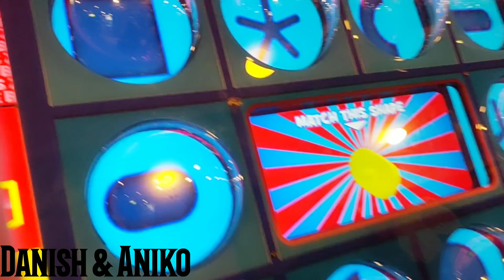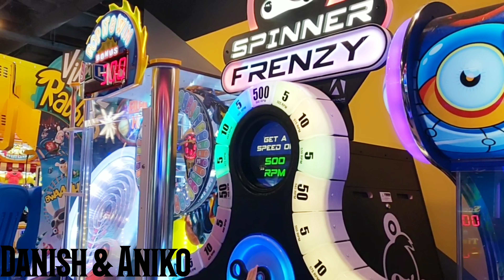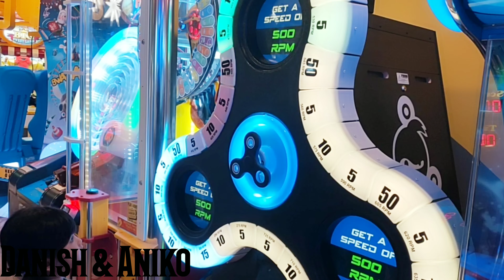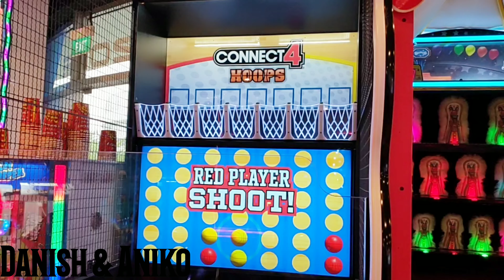TimeZone Arcade Flagship Store in Singapore at Vivo City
Vivo City, Singapore. Flagship Store in Singapore. biggest arcade. Highlight, bumper car!